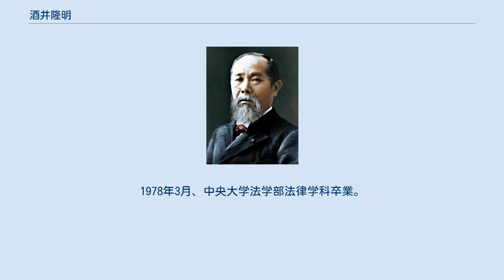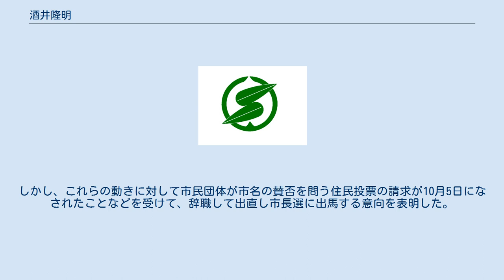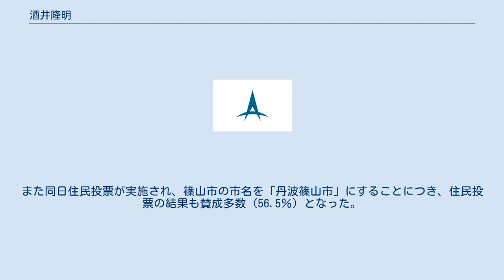酒井隆明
酒井 隆明（さかい たかあき、1954年11月16日 - ）は、日本の政治家、弁護士。
兵庫県丹波篠山市長（4期）。
元兵庫県議会議員（3期）。
 丹南町立城南小学校（現・丹波篠山市立城南小学校）、丹南町立丹南中学校（現・丹波篠山市立丹南中学校）卒業。
1973年3月、兵庫県立篠山鳳鳴高等学校卒業。
1978年3月、中央大学法学部法律学科卒業。
同年10月、司法試験合格。
1981年4月、弁護士登録。
 1995年4月、兵庫県議会議員選挙に出馬し初当選。
同年6月11日、県議に就任。
以後、1999年、2003年と連続当選。
 2007年1月15日、瀬戸亀男篠山市長が健康上の理由により、退任。
これに伴って2007年2月25日に行われた篠山市長選挙に無所属で出馬し初当選。
2011年2月の選挙で2期目の当選。
2015年2月の選挙で3期目の無投票当選。
 2018年8月1日、篠山市の市名を「丹波篠山市」にすることを表明。
しかし、これらの動きに対して市民団体が市名の賛否を問う住民投票の請求が10月5日になされたことなどを受けて、辞職して出直し市長選に出馬する意向を表明した。
10月16日付で辞職。
 同年11月18日に行われた市長選挙に自民党・国民民主党・公明党の推薦を得て立候補し、元篠山市議の奥土居帥心を破り、4度目の当選を果たした。
また同日住民投票が実施され、篠山市の市名を「丹波篠山市」にすることにつき、住民投票の結果も賛成多数（56.5％）となった。
2019年5月1日、正式に「篠山市」は「丹波篠山市」に変更された。